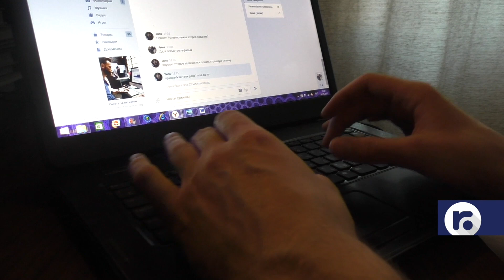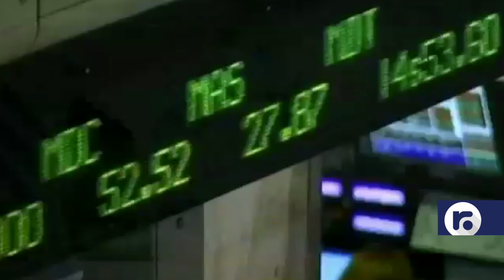Facebook-Schlag gegen Trollfabrik?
Eine Schlagzeile ging heute durch die großen Zeitungen des Westens: Facebook habe 32 Fake-Accounts und -Seiten gesperrt, die im Verdacht stehen, von der Internet Research Agency aus Sankt Petersburg, besser bekannt als Betreiberin der Trollfabrik und großer regierungsnaher Onlinezeitungen, ins Leben gerufen worden zu sein.

Etwas unter ging dabei das Volumen des aufgedeckten Rings aus Accounts und das Volumen der Werbeanzeigen, die er im Rahmen eines kommenden Kongresswahlkampfes gechalten haben soll. Es geht um 150 Anzeigen im Wert von gerade 11.000 US-Dollar, im millionenschweren Wahlkampf der USA eine kaum bemerkbare Summe. Dennoch wurde der Facebook-Coup vom Großkonzern groß aufgezogen, der in den USA unter Druck von Politik und Medien steht, irgendwelche Erfolge gegen russische Beeinflussungsversuche vorzuweisen. Wir haben alle sachlichen Infos zur heutigen Beschuldigung und natürlich auch den Hintermännern der Trollfabrik, über die wir ja schon mehrfach berichtet haben.